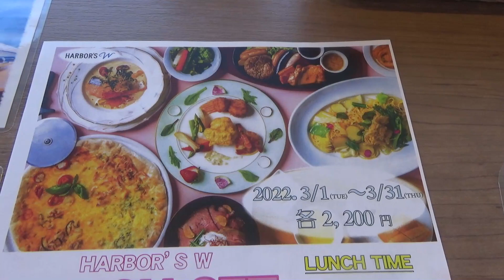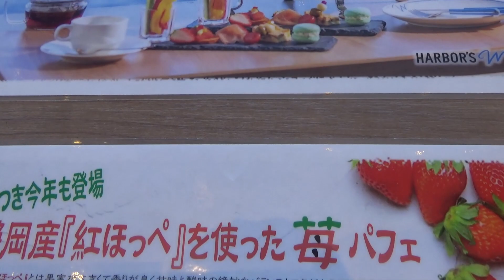【お風呂で宇宙遊泳】Spacewalk in the bath Infinity ATAMI BAY RESORT KORAKUEN Fuua 熱海ベイリゾート スパ フーア インフィニティ風呂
今回は湯河原幕山梅園に行った帰りに足を延ばし
一駅先の熱海まで行きました。若者に人気ですね
以前から気になっていた、摩訶不思議な浮遊感覚が味わえるインフィニティ風呂。
海との境がなく一体になれる・・・🤣
言葉は何もいりません。是非一度体験してみてください。

熱海ベイリゾート後楽園（熱海後楽園ホテル）オーシャンスパ　Fuua

〒413-8626 静岡県熱海市和田浜南町10-1

入浴料　   アフターファイブ割引あり

 平日           　　　　　　大人    ２,７５０円　　　　子供　１,９８０円
　”　　ランチセット　  　”　   ４,１８０円

土日祝日・特定日　　   大人　３,０８０円　　　　子供　２,２００円
    ”        ランチセット         ”       ４,５１０円

※　熱海駅、向かいの建物の前　シャトルバス停留所　ホテルまで約10分
　　スパのみの利用も可能ですが、ランチとセットですと入浴料が割安になってます。
　　ランチも６種類の中から選べます。
※　温泉の画像は後楽園ベイリゾート　スパ　フーア様のご許可を頂き
　　ホームページの写真を使用させて頂きました